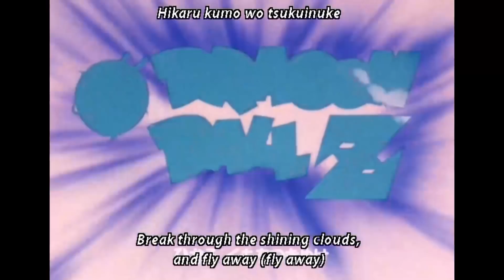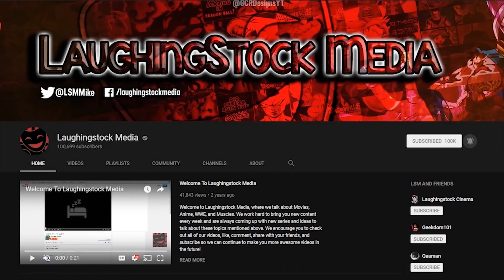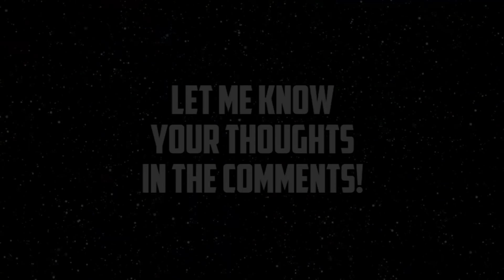What If Goku NEVER Got The HEART VIRUS?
What if Goku NEVER got the HEART VIRUS in Dragon Ball Z? Could Future Goku DEFEAT Android 17 & Android 18? Laughingstock Media discusses that in this video featuring the Dragon Ball anime & manga!